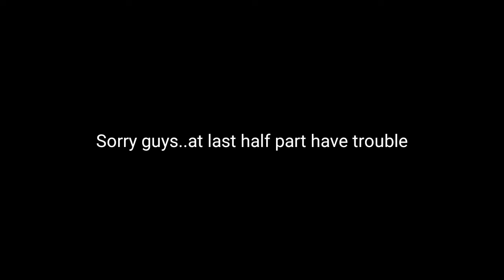🇩🇪 MALIK HARRIS - Rockstars - Germany - National Final Eurovision 2022 [LA React🇮🇩Reaction]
Eurovision Song Contest ; Malik Harris - Rockstars - Germany 🇩🇪 - National Final Performance - Eurovision 2022

Malik Harris - Rockstars - Germany 🇩🇪 - National Final Performance - Eurovision 2022 [LA React🇮🇩Reaction]